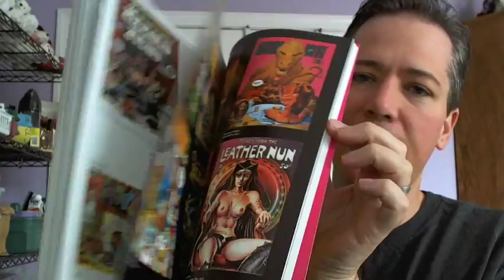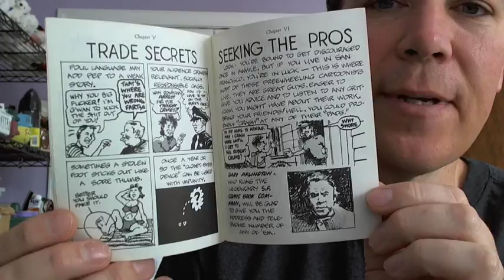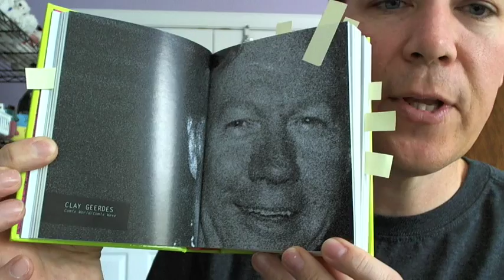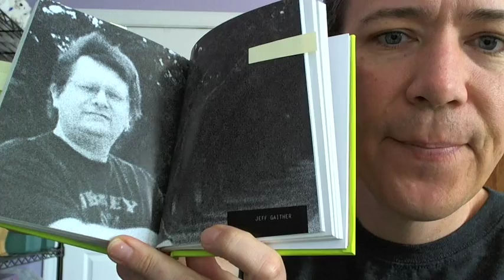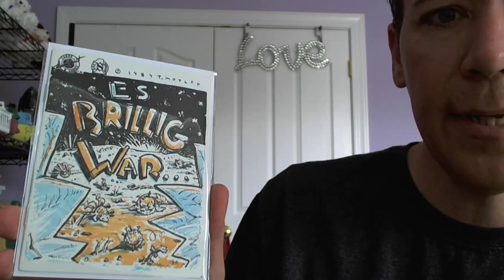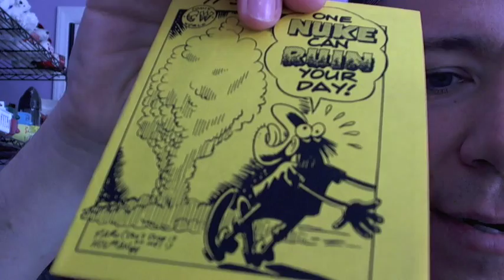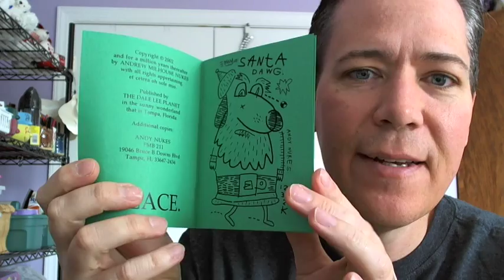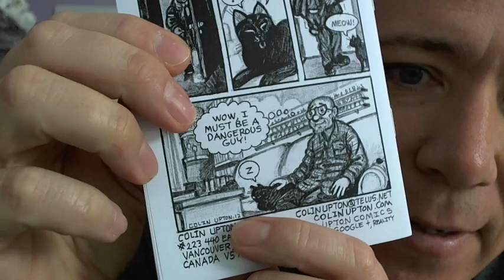Intro to Mini Comix: Underground, Newave, Modern...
Was getting a lot of positive feedback on my previous "mini comix" video that I thought it would be best to put together this very "high level" introduction of mini comix, what they are, where they are believed to come from, what is happening today, and how to find some more information.  Presented are a couple of fantastic books Michael Dowers put together (published by Fantagraphics Books) that are must haves if you want to dip into the world of mini comix.  I also show a handful of examples from my small collection.